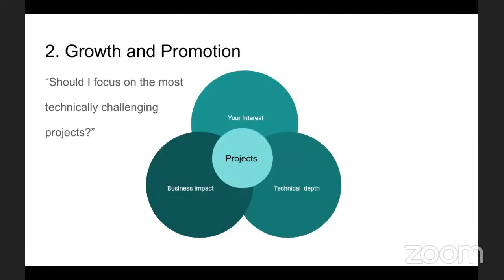Growth and Promotion in a Company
Five Things Only Experienced Data Scientists Know - Daliana Liu

During this talk, she will discuss what are the most important elements in data science that most people didn't learn in school; and why a data scientist's day-to-day can be very different from what you expected; how to remain your passion while providing values to your company and get promoted faster; how to prepare for interviews more efficiently; how to become a data scientist or transition to a data science career.

Magnimind Academy TV Presents - July 2020